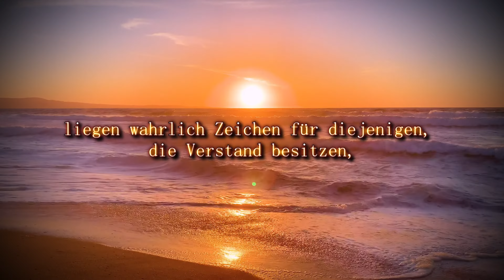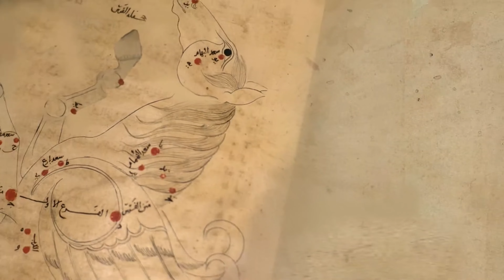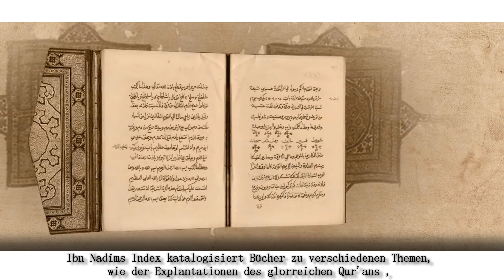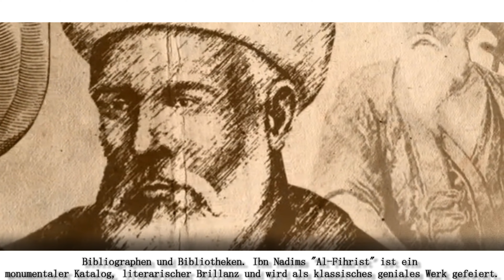4k ¦ Ibn al-Nadim und das 'Fihrist al-Ulum' (Der Index / Katalog) ¦ Muslimische Meisterdenker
Ibn al-Nadim, auch bekannt als Abu'l-Faraj Muhammad bin Is'hāq al-Nadim, war der erstaunliche Autor der größten schriftlichen Archiv-Bibliographie-Enzyklopädie seiner Zeit, des 'Fihrist al-Ulum' (Der Index / Katalog). der Wissenschaften.